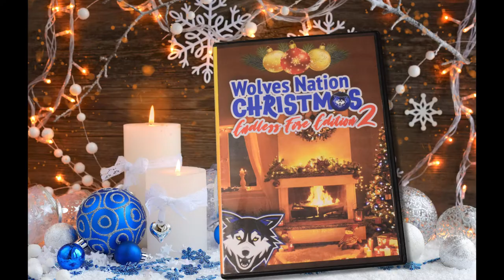Merry Christmas to all our wolves fans from the Watertown wolves.12/14/2020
The Wolves would like to thank Thunderforce Media for the use of the production equipment.